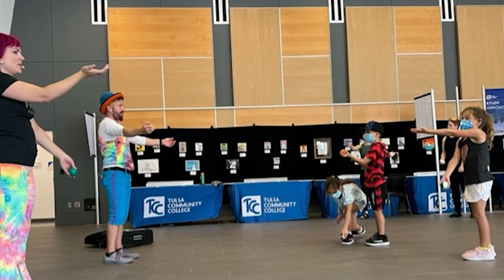Perspectives | Annina Collier, Center for Creativity